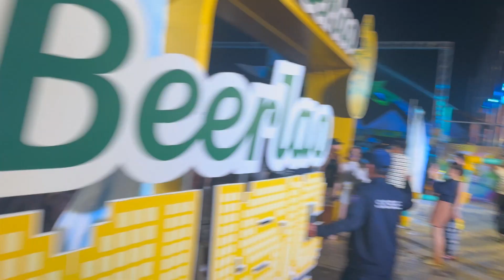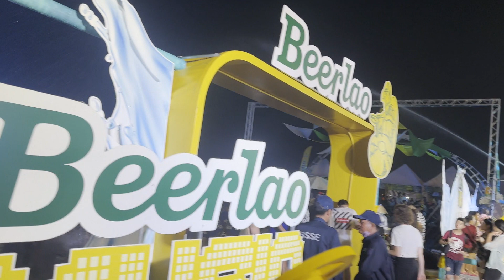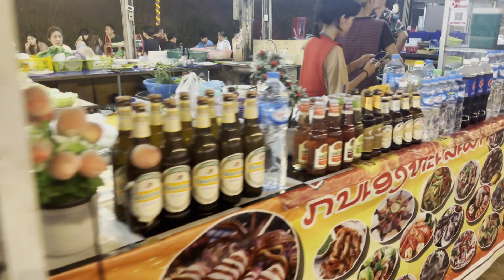Lao New Year and night Market -vientiane laos 05 14 2023